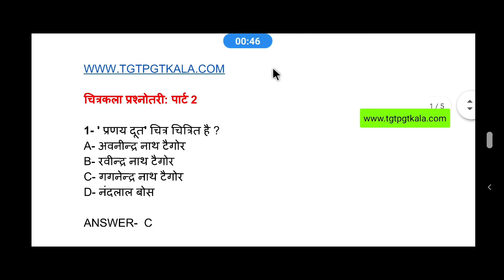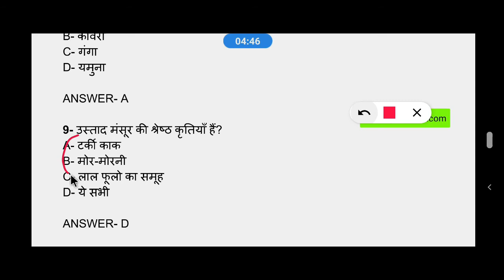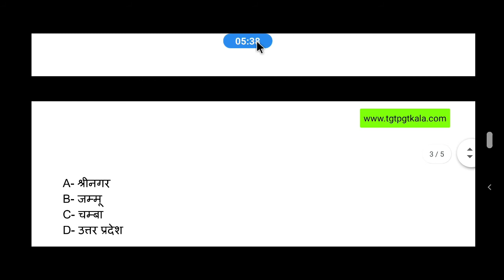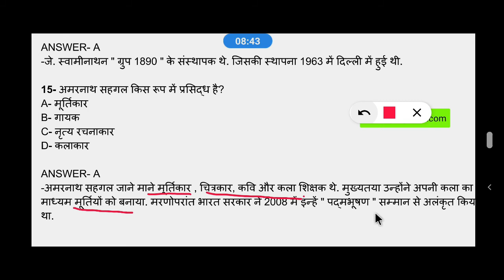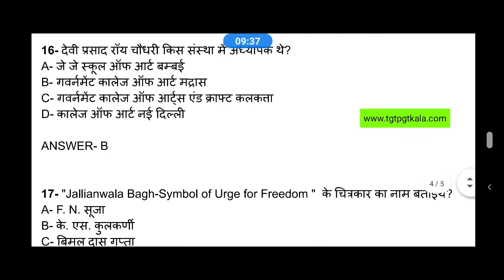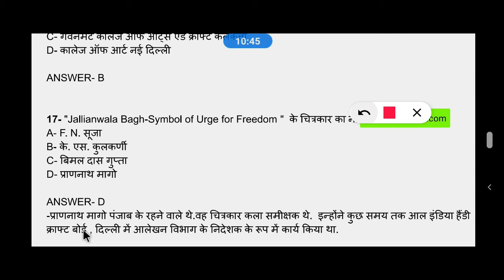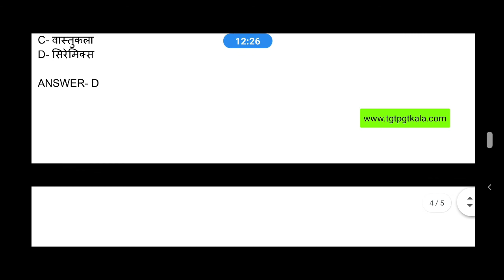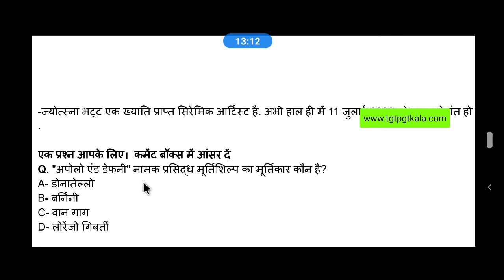🔥TGT PGT ART (चित्रकला) QUESTION KVS DSSSB NVS UGC NET ALL EXAM (PART2)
UGC NET/JRF/SET Drishya Kala (Paper II & III)